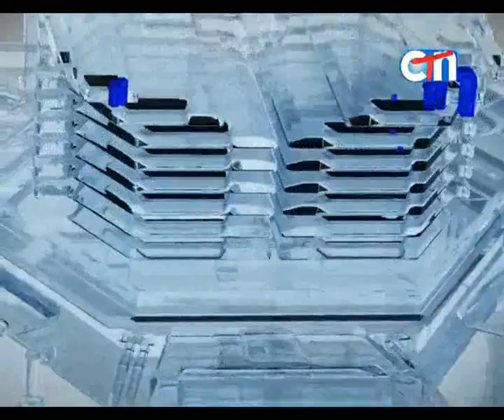Made in Cambodia Clip 02-26.03.2016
បន្លែដាំក្នុងផ្ទះសំណាញ់របស់ផ្សារភូមិកសិកម្មធម្មជាតិ កំពុងទទួលបានការគាំទ្រខ្លាំងពីអតិថិជន។